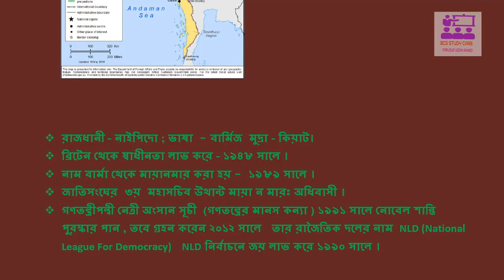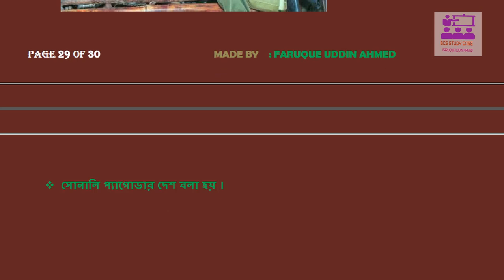BCS General Knowledge International Affairs -Country Myanmar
bcs general knowledge international affairs preliminary
সাধারণ জ্ঞান- International Affairs